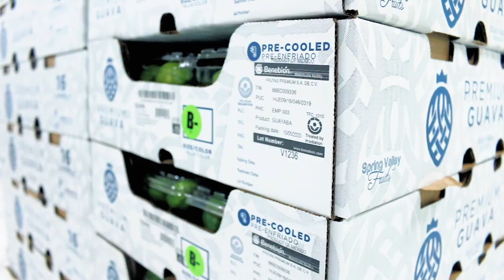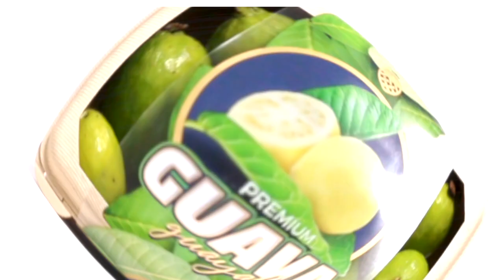Premium guava packinghouse TOUR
This is a brief video about the process of our products. Bulk guava, guava clamshell, baby guava bags and eco-friendly clamshell. Packaging innovation, 91%less plastic.

Un breve video de nuestro empaque, empaque de guayaba en las diferentes presentaciones: Guayaba a granel, guayaba en charola o bolsa de guayaba baby.